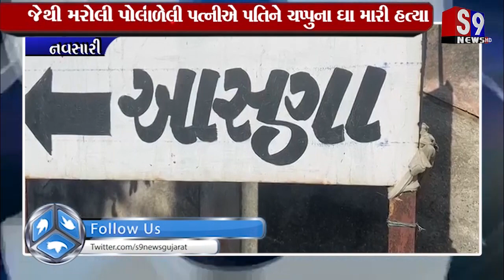Navsari : પતિના ત્રાસથી કંટાળેલી પત્નીએ પતિને ચપ્પુના ઘા મારી હત્યા